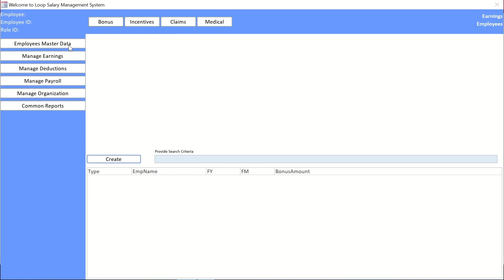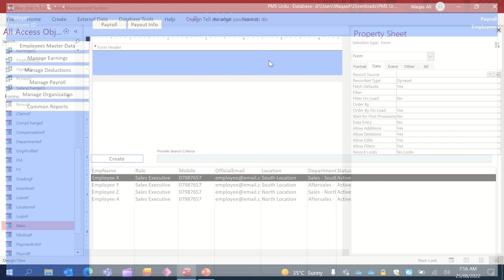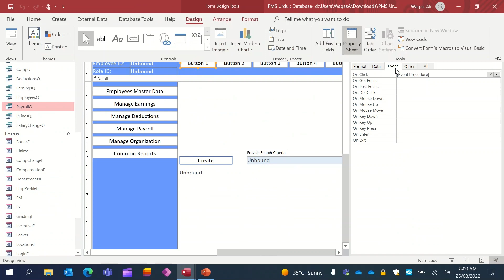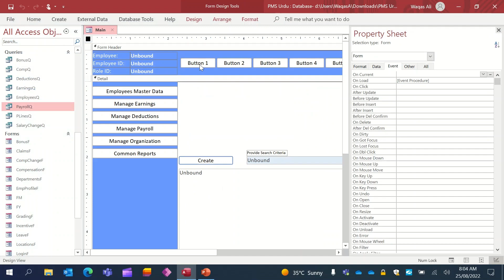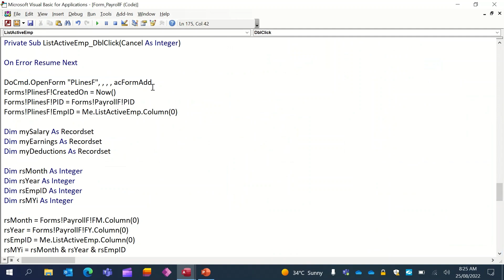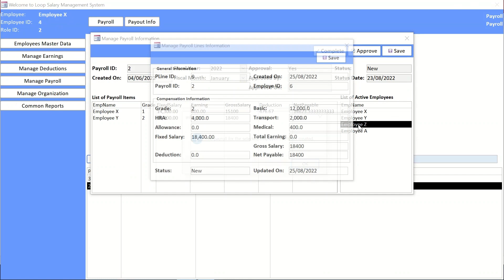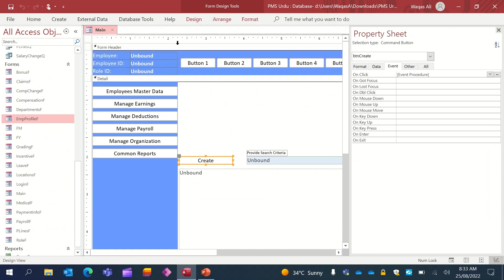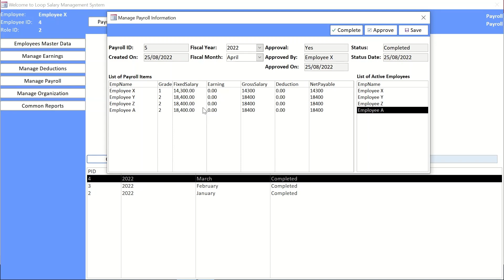How to Make Payroll Management System Part-26 in Urdu/Hindi | Payroll Form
In this video, i will demonstrate how to create Form for the payroll management system.
I will also demonstrate how to create data entry forms in access.

Other YouTube Channels you may Like